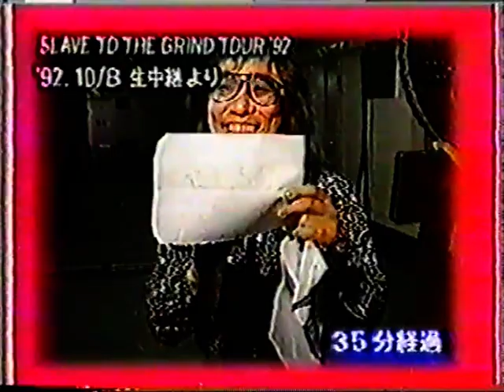Skid Row - Urayasu 26.06.1995 (TV) Live & Interview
Skid Row - Urayasu (near Tokyo) / Tokyo Bay NK Hall 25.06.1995 (TV)
From Japanese TV. Includes the full concert and pre-show and after-show footage hosted by Masa Ito (the interviews with Sebastian Bach are hilarious, check them out).